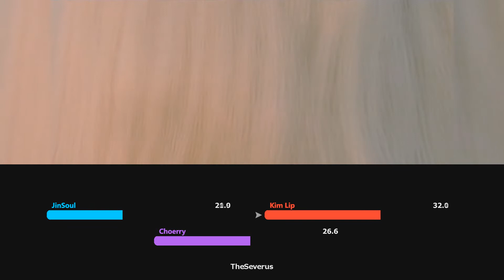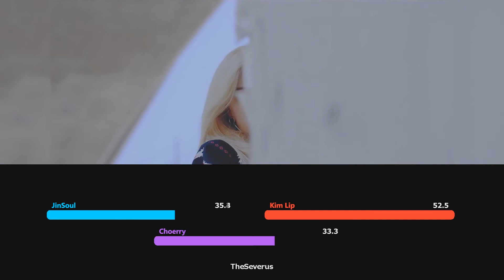LOONA/ODD EYE CIRCLE - Girl Front (Line Distribution) | TheSeverus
O que vocês acharam da distribuição de linhas de Girl Front?
Loona/Odd Eye Circle finalmente debutou e eu não ia deixar de postar esse vídeo mesmo estando atrasado, me conte, qual sua música favorita e qual sua bias nos comentários

- Intro/Ending: LOONA/ODD EYE CIRCLE - Chaotic
- Song: LOONA/ODD EYE CIRCLE - Girl Front
- Album: Mix & Match